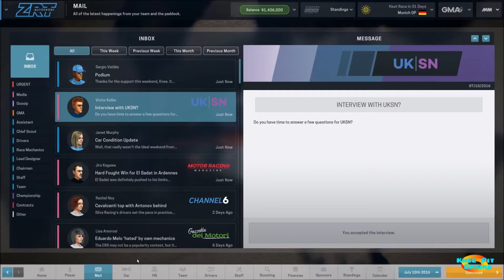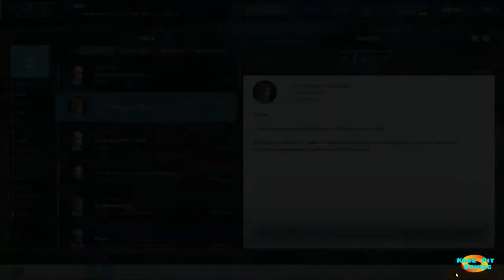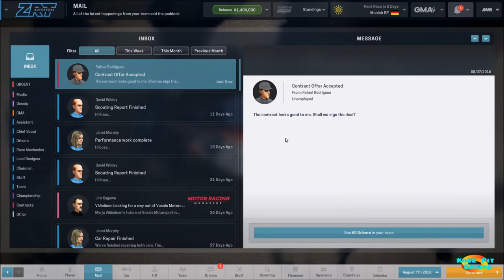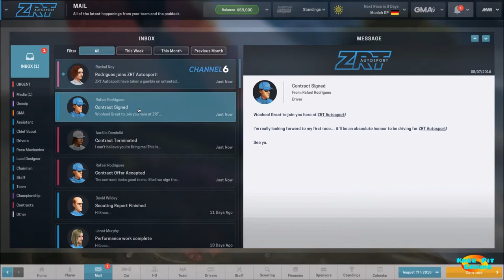Motorsport Manager Let's Play #7 - Mortgaging the Farm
In this Motorsport Manager gameplay video we move on to Round 6 of the championship in Munich where our strategy hit a snag with the safety car. However, the biggest event was our signing of a new driver. It took allot of money to make happen so I'm really hoping it pays off BIG.

MOTORSPORT MANAGER

- The Drivers. Your drivers have unique personality types, sparking drama within the team. Will you get the best out of them with tough love, or an arm around the shoulder?

- Location, Location, Location. The location of your HQ is all-important in this globe-spanning sport. Some drivers might find it hard to resist joining an Italian team...

- Pick the right people. Scouring the world for hidden gems is all the more satisfying when you find a young mechanic who can shave seconds off your pit stop times.

- The Factory. Build new cars and parts from scratch, then evolve the technology over multiple seasons to create the perfect driving machine.

- Thinking Ahead. Make the call on every part that goes into next season’s car. Get it right, and you’ll be in the perfect position come pre-season testing.

- Hone your expertise. Make detailed mechanical tweaks or choose your team’s recommendations.

- The Race Weekend. Set initial strategy across practice, qualifying and race – and adjust your tactics according to on-track developments.

- Master the Pitstop. Risk it all with a high speed pit stop that could put you out in front of your rivals.

- Weather Systems. Dynamic and game-changing weather. Will you pit for intermediate tyres or hold out on slicks for as long as possible?